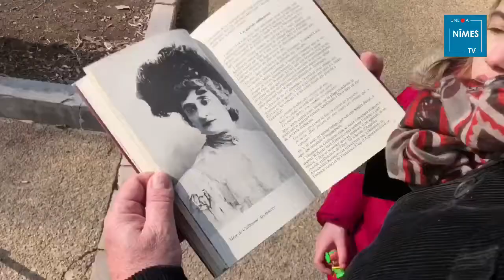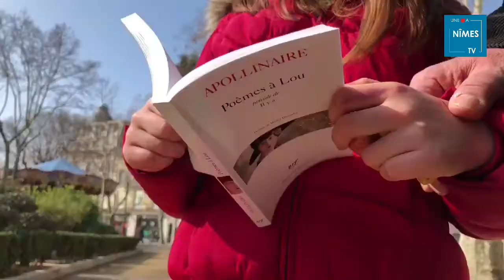Où ont été écrits les « Poèmes à Lou » ?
Une à Nîmes rappelle l’histoire d’amour entre Guillaume Apollinaire et Lou